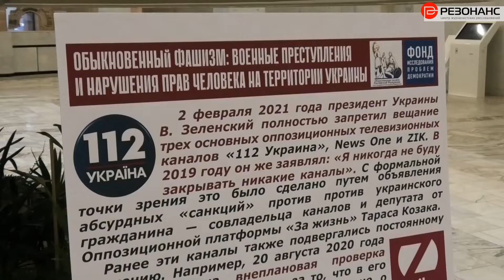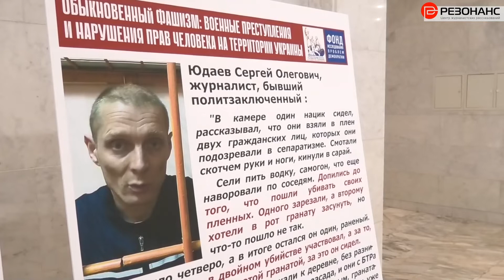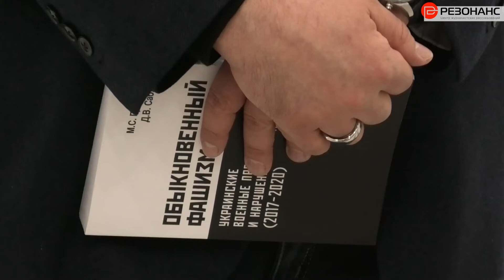В Петербурге показали «Обыкновенный фашизм 2»